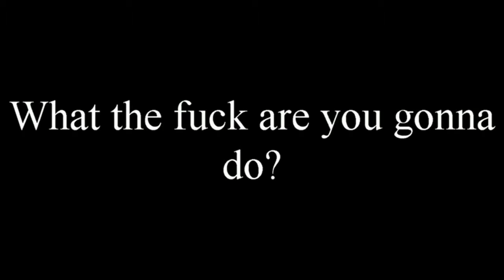intro-unit 11- what+ be going to+ do -slower version